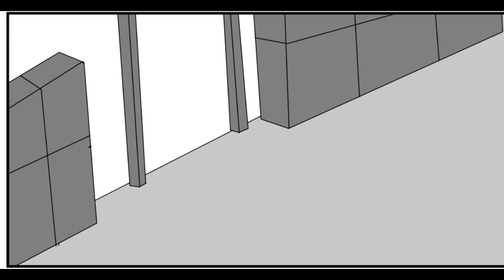Wild Card Fighter Chapter 9 : Matsumoto Saeko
You have been patient, and I hope you like it.

Yuji has faced some of the most skilled students in Yoritomo High School.  Now he will face his Homeroom Teacher in a test of skill and fighting ability.  Here, we are introduced to Homeroom and English teacher, Matsumoto Saeko and we get a taste of what she can do.  Can Yuji win? That remains to be seen.  We are also introduced to Saeko's kid brother, Fuuma.

This is my original story created in Japanese manga format.  Background music for this video is owned by their respective composers.

Wild Card Fighter follows the Story of Yuji as he navigates through the school that creates bright warriors, Yoritomo High School.  It's there that he interacts with the students and staff, and grows, improving himself and others around him.